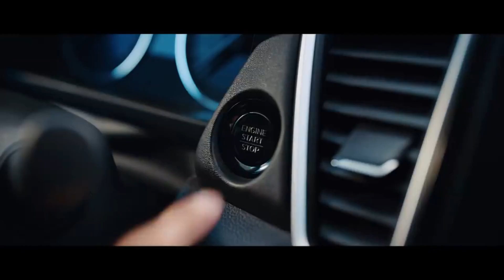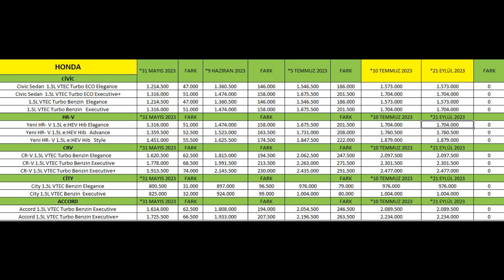SON DAKİKA|HONDA AYLAR SONRA AMA KORKUNUN FAYDASI YOK|HADİ YAPINDA GÖRELİM ŞİMDİ